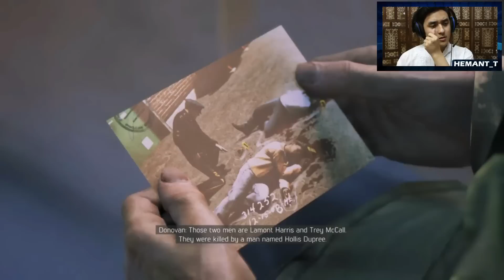MAFIA 3 Hindi Walkthrough Part 34 "SEX / KILL THE JUDGE" (PS4 Gameplay)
I am an Indian Gaming Youtuber, playing Mafia 3 for Playstation 4.
It Includes Family Kick-Back Bonus - 3 exclusive weapons and 3 Exclusive vehicles!!
Mafia 3 DLC - Judge Jury Executioner - 3 New Weapons
Missions - French Ward - Evil That Men Do - Sex Racket - The Poor Sumbitch - Kill The Judge

Mafia 3  PS4 / PC / XBOX ONE 1080p HD

Mafia III is an action-adventure video game played in a third-person perspective, in which players assume control of Lincoln Clay, a Vietnam War veteran on a quest to seek revenge for his friends, who are murdered by local mobs. The game is set in 1968 New Bordeaux, a reimagined version of New Orleans, with the open world being larger than the Mafia and Mafia II maps combined. Mafia III's map is made up of ten districts: Bayou Fantom, Delray Hollow, Barclay Mills, Frisco Fields, Pointe Verdun, Tickfaw Harbour, Southdowns, River Row, Downtown, and the French Ward. Players can complete objectives using a variety of approaches. For example, players can use the weapons provided in the game, like shotguns and revolvers, to eliminate enemies, or even to call up for some aid or "assisted backup" from a few friends, before or during the gun fight. Alternatively, they can make use of stealth tactics throughout the entire mission without being noticed by enemies. The core gameplay revolves around gunplay. In addition, players can also perform executing moves and engage in melee-combat. The game also features a cover system, allowing players to take cover behind objects to avoid enemy gunfire and some detection. Players can also interrogate non-playable characters after defeating them in order to gain more information on their objectives, like scaring them while driving a car. Players can attack and overrun locations owned by the Italian mob, and assign one of their lieutenants to operate around the local area. The game allows players to drive cars from the era with realistic drive mechanics and sounds.

Recorded through PS4 Share!